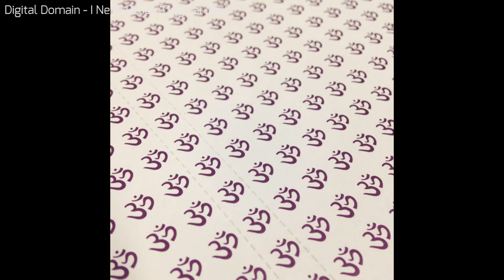Digital Domain - I Need Relief (Original Mix) (HQ)